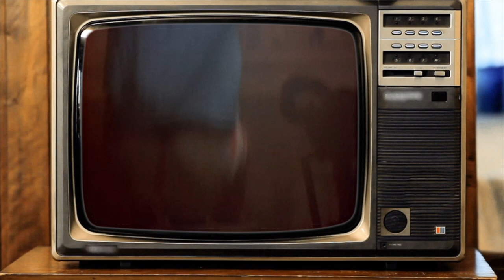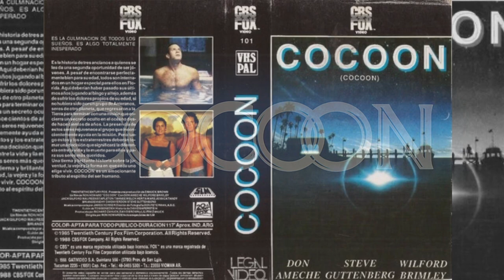Cocoon Revisited: A Nostalgic Look at the Sci-Fi Classic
"Join us as we take a nostalgic trip back to 1985 with our retrospective movie review of "Cocoon." This science fiction gem directed by Ron Howard continues to captivate audiences with its heartwarming story, stellar cast, and groundbreaking visual effects. Dive deep into the enchanting world of extraterrestrial encounters, eternal youth, and the complexities of human relationships.

In this in-depth review, we explore the film's plot, highlighting its themes of aging, friendship, and the pursuit of eternal life. We delve into the performances of Hollywood icons such as Don Ameche, Wilford Brimley, Hume Cronyn, Brian Dennehy, Steve Guttenberg, Jessica Tandy, and Maureen Stapleton, whose chemistry on screen creates a truly magical experience.

Our analysis covers the film's groundbreaking visual effects, which were ahead of its time and garnered critical acclaim. From the awe-inspiring resurrection pool to the ethereal glow of the cocoons, we unpack the technical achievements that made "Cocoon" a visual masterpiece.

Join us as we discuss the film's impact on the science fiction genre, influencing future films and leaving an indelible mark on pop culture. We also address the film's enduring relevance and its ability to resonate with audiences even decades later.

Whether you're a fan of classic cinema or simply curious about the legacy of "Cocoon," this retrospective review is a must-watch. So grab some popcorn, settle in, and embark on a journey to rediscover this unforgettable sci-fi classic.

Everything you need to know about cocoon from 1985

A feisty group of retirees, living in a condominium in Coral Gables, Florida, come to the aid of the Antareans, a group of alien space travellers on Earth to regain some cocoons stored underwater five millennia earlier.